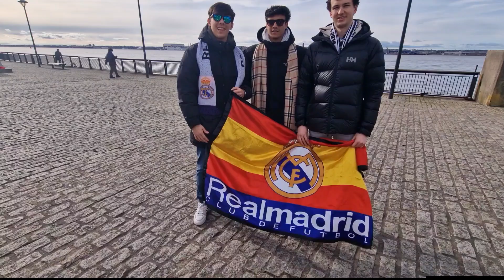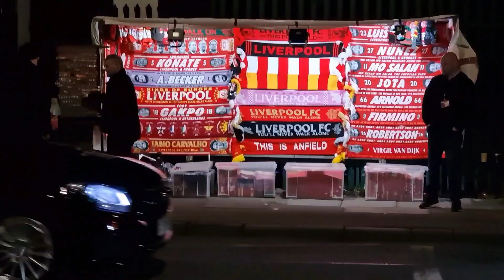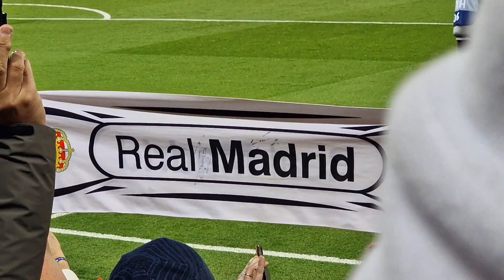Liverpool 2-5 Real Madrid💥REMONTADA HISTÓRICA EN ANFIELD💥VLOG DE CHAMPIONS [21 Feb 2023]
HOLA MADRIDISTAS! PRIMERO DECIROS QUE ESTE CANAL VA A POR TODOS LOS QUE AMAMOS Y VIVIMOS ESTE DEPORTE Y MAS QUE NADA PARA ESTE GRAN EQUIPO REAL MADRID! VA A POR TODA ESTA GENTE QUE GRITA ,SUFRE ,LLORA Y LO DA TODO SEA DONDE SEA.
HALA MADRID!

EMOCION NERVIOS TENSION UNA MEZCLA DE SENTIMIENTOS!!!

⚪📢Si te gustan mis videos 🚨SUBRSIBE!! LIKE!! ⚪ ACTIVA LAS NOTIFICACIONES!! 🟣

RECOMENDACION:
UNA TALLA MAS DE  LO QUE USAS NORMALMENTE